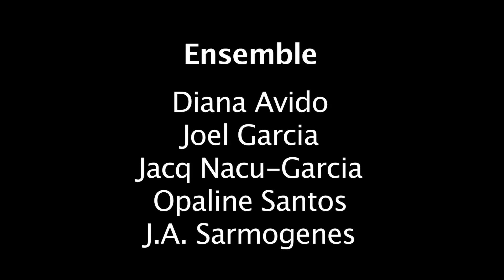7 Somewhere Else Instead: Seventh Installation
BRIEF:
Somewhere Else Instead (taken from a line of A.A. Milne’s poem, “Halfway Down”) is a movement piece that centers around the image, utility, and metaphorical significance of the staircase. Combining methods and exercises from site-specific theater, physical theater, durational performance, improvisation, conceptual and live installation art, this performance project conducts and incites an ensemble of five performers into an investigative process that uncovers the relevance, impact, and influence of the stairs from the architectural to the metaphysical.

Part of this investigative process is to engage the ensemble into “12 site-specific rehearsals”, which comprises the project's Research and Development Phase. This means that for each rehearsal, they are brought to different staircase locations (each varying in shape and size) where the performers are being challenged to perform durational, improvisational exercises according to: 1) the type of stairs being offered to them; and 2) the textual prompt that will inform their improv exercises (the textual prompt comes in a form of a poem about stairs).
After the 12 site-specific rehearsals are completed, the notes accumulated during the R&D Phase will be processed in order to determine the design and construction of the final 13th staircase-- which now marks the project's Phase Two. To be specific, during Phase Two, the performers will be asked to design and build their own staircase(s) together, as well as devise the 13th performance, based on the notes recorded during the 12 sessions.

Seventh Installation & Site-Specific Rehearsal
Date: 19 August 2018
Location: Bagac, Bataan
Textual Prompt/ Poem: Antigonish by Hughes Mearnes

As I was going up the stair
I met a man who wasn't there!
He wasn't there again today,
Oh how I wish he'd go away!"

When I came home last night at three,
The man was waiting there for me
But when I looked around the hall,
I couldn't see him there at all!
Go away, go away, don't you come back any more!
Go away, go away, and please don't slam the door...

Last night I saw upon the stair,
A little man who wasn't there,